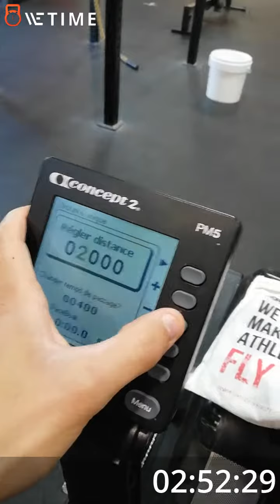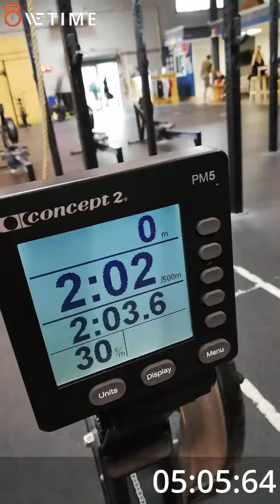Olivier Rollin Marseille throwdonwn 2019 wod 3